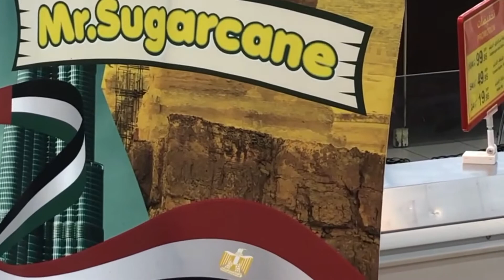Mr Sugarcane in Egypt.